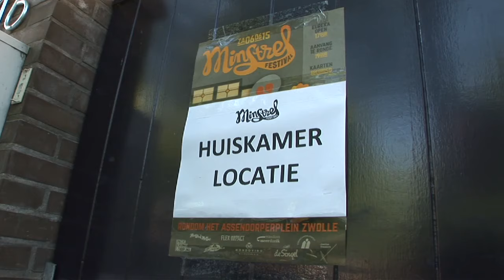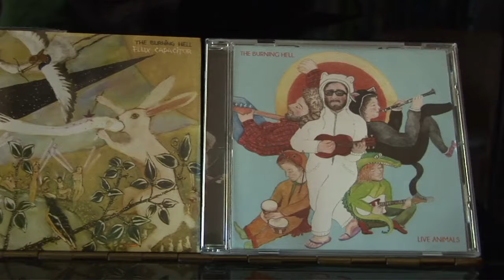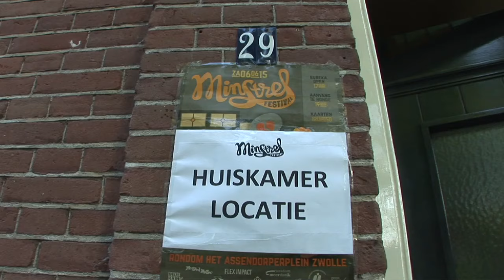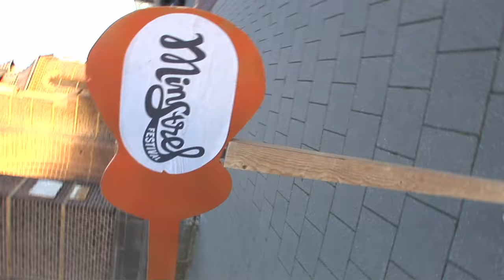Minstrel Festival Zwolle 2015 impressie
Een mooie kleine impressie van de derde editie op zaterdag 6 juni 2015 van het Minstrel Festival in de wijk Assendorp in Zwolle. Met dank aan Rene Eijsink voor al het gefilmde.